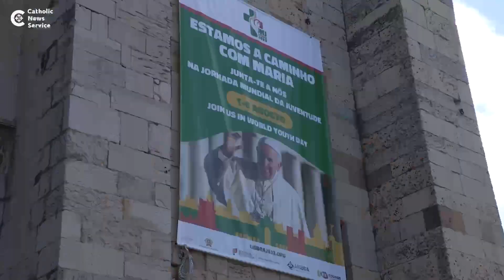WYD kicks off in Lisbon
World Youth Day kicked off in Lisbon, Portugal Aug. 1 with thousands of pilgrims pouring into the city from all over the world.